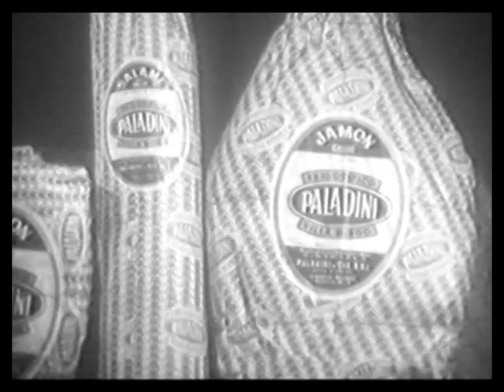Comercial histórico Orselli